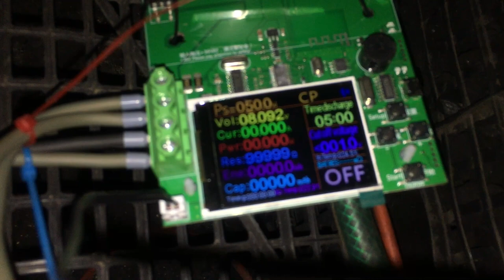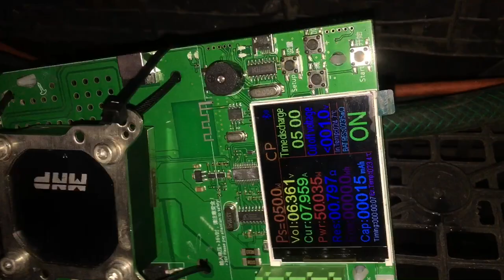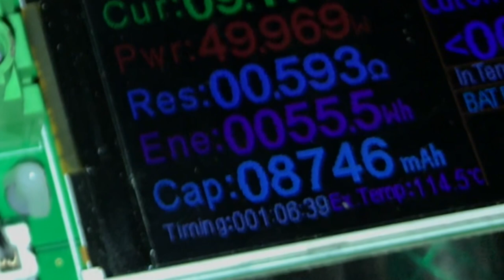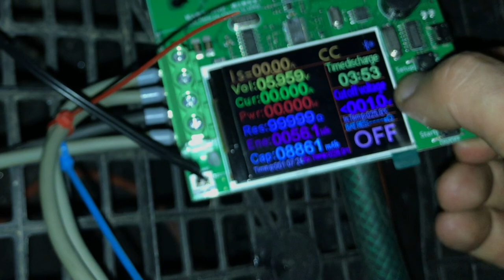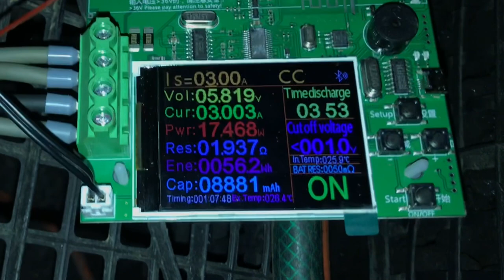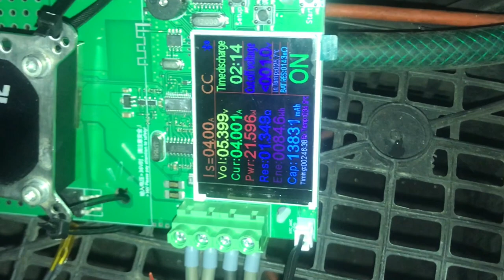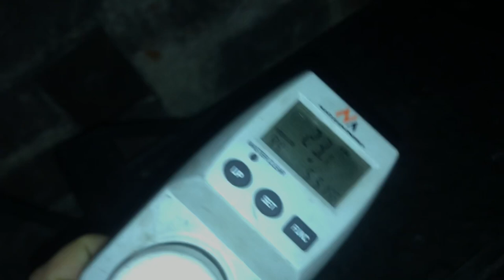DL24 VS 12V 70Ah zombi akumulator - ile idzie wyciągnąć z „trupa”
Nadszedł czas „testów” pojemności mojego „inwentarzu”  i chciałem zacząć od akumulatorów z serii „zombi” nie jest mi ich już szkoda więc są dobrym materiałem by na nich popełniać błędy.

Wnioski są takie że pojemność nie urywa „dupy” ale nie ma co się dziwić skoro chyba ten pacjent miał 3 martwe cele więc polowe możliwej pojemności a w dodatku prąd się musiał przepchać przez „zwarte” cele. Choć wynik 22Ah i 122,5 Wh  nie rozpieszcza zawsze coś jeszcze w nim „jest”

Wiem co poprawić niż przyjdzie czas na kolejny akumulator więc czas start.

Timeline :
0:00 - 0:38 Intro
0:39 - 1:05 Opis wprowadzonych zmian
1:06 - 3:22 Rozpoczęcie testu
3:23 - 5:56 Mój błąd stały Wat - tym razem się udało
5:57 - 7:05 Zwiększenie obciążenia
7:06 - 11:09 Koniec testu i wnioski